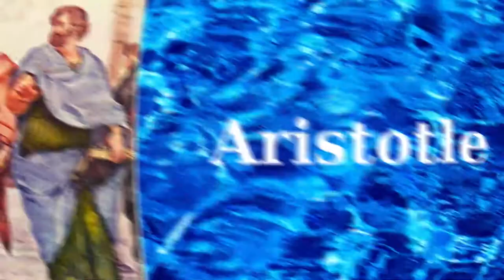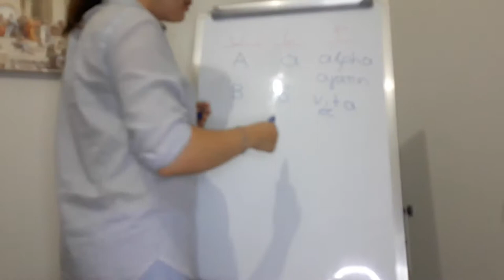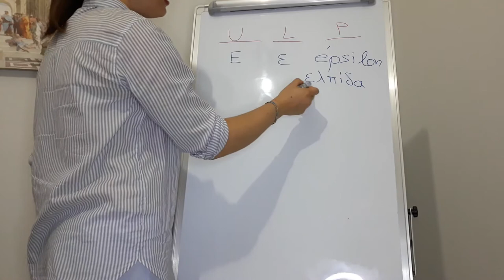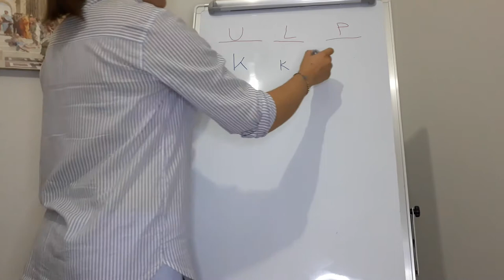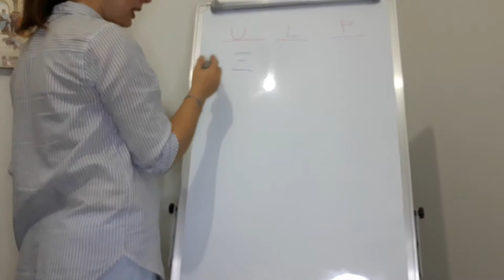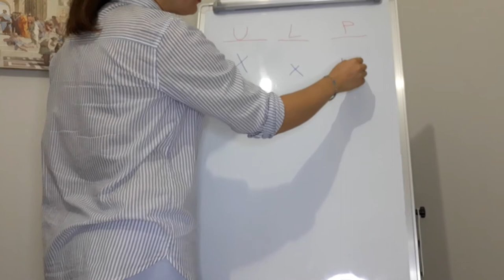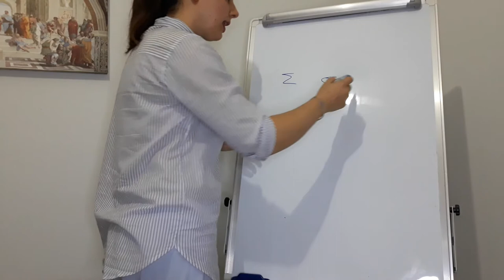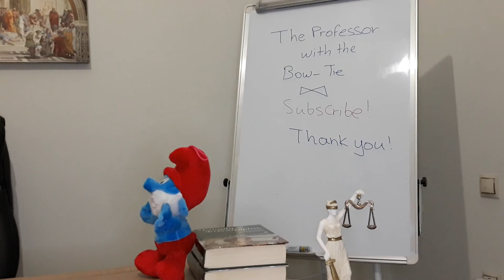The Greek Alphabet: Learn how to write and how to pronounce it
The Greek Alphabet: Learn how to write and how to pronounce it. The Professor with the Bow - Tie teaches you the letters of the Greek Alphabet and the correct pronunciation of it.

This video contains the names of the letters of the Greek Alphabet and also paradigms of how the Greek Alphabet sounds into greek words.

Teaching Greek and life lessons is the purpose of this channel.
I am a professor of Ancient Greek and Roman Philology and Literature.
I teach Ancient Greek, Roman, Modern Greek language and literature.

I will try my best to help you maximize your Knowledge and your personal potentialal to cope with the adversities of everyday life.

I hope you liked the video and you found it useful! 😁